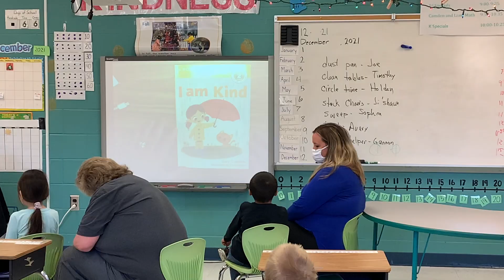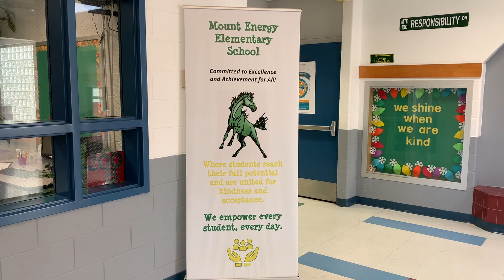Mount Energy Mustangs have character!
Mount Energy believes that character development is an essential component of a child’s education. They know that students and faculty with good character create a safe, healthy school culture!